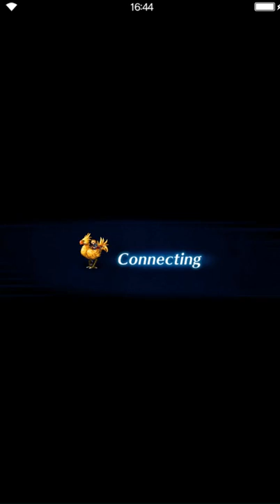Final Fantasy: Brave Exvius - Shrine of Ru'Avitau ELT